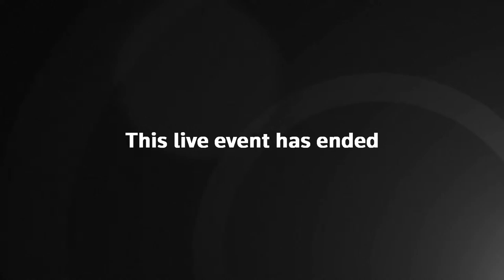Boris Pistorius and Sebastien Lecornu make a joint statement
GERMANY - German Defence Minister Boris Pistorius and French Defence Minister Sebastien Lecornu make a joint statement.
LIVE PRODUCTION – Martin Schlicht, Oliver Ellrodt
Schedule:
0830gmt Photo op
0920gmt LIVE statement

⏱️⏱️VIDEO CHAPTERS⏱️⏱️